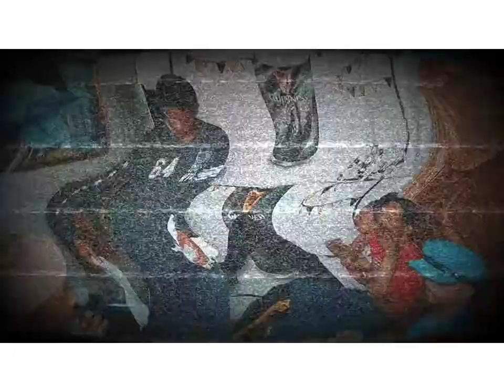Ini Booth met J-P en Keagan Dolly "Kannie stoppie"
Os hou it local